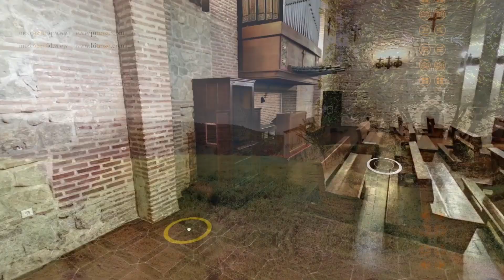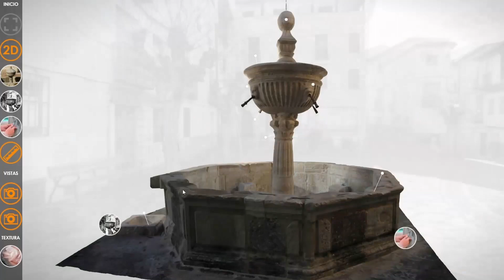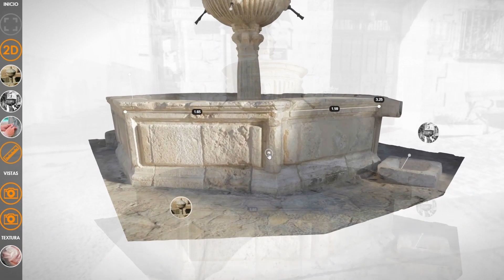Trabajos Tour Virtual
Recopilación de Visitas Virtuales personalizadas a Edificios Patrimonio Histórico y Entornos de Interés Turístico.